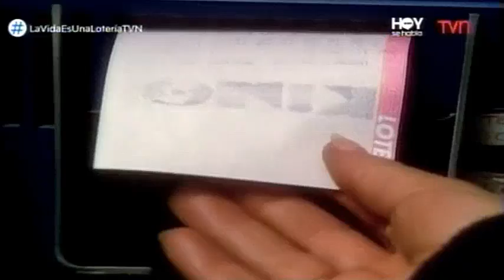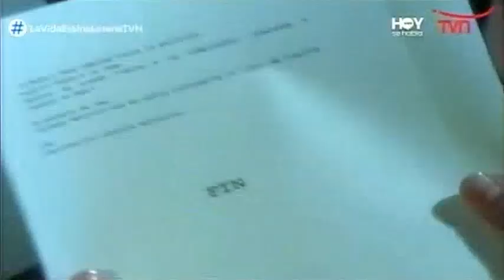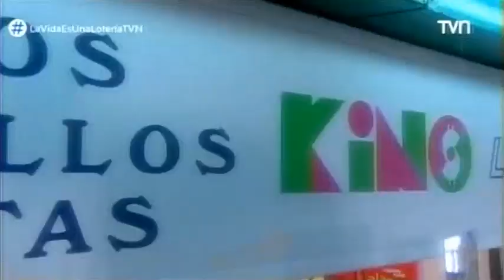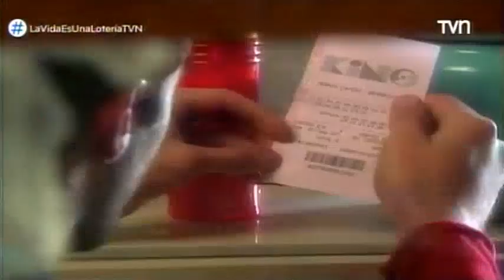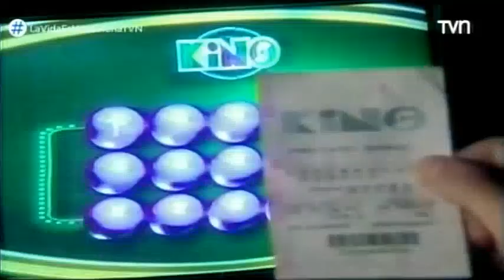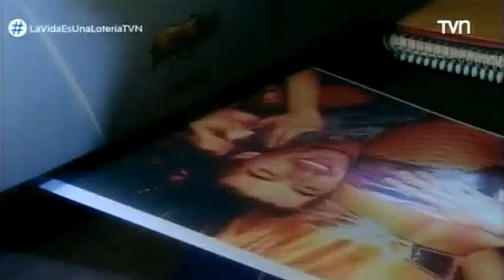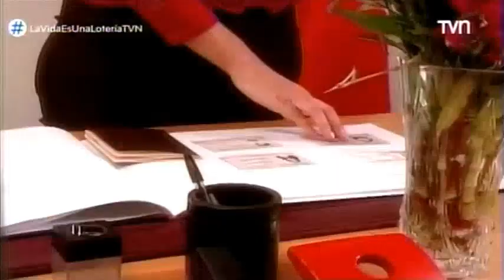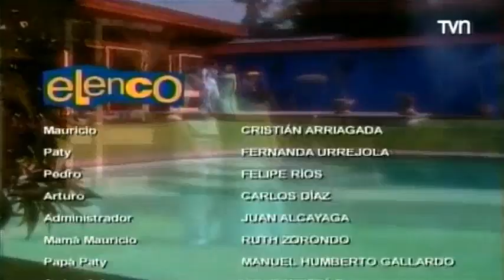La Vida Es Una Loteria - El Osito Enamorado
Programa de TVN,  dirigida por Ricardo Vicuña.